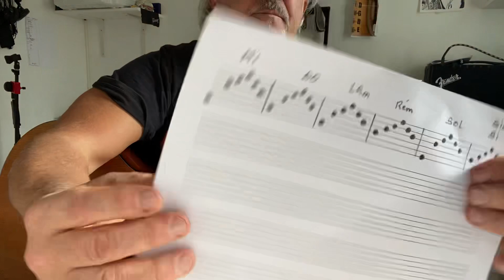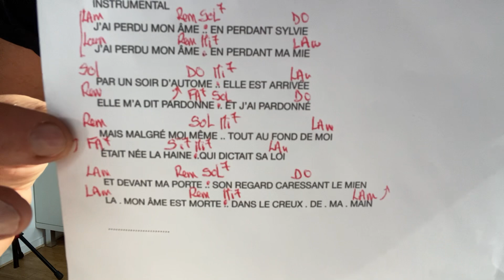TUTO « BALADE À SYLVIE « de LÉNY ESCUDERO ( facile 👍😁j